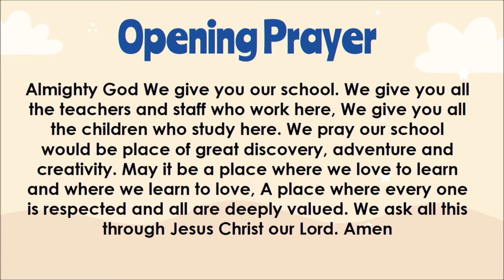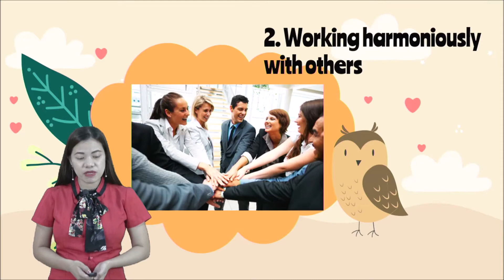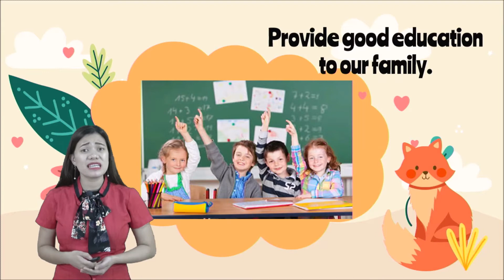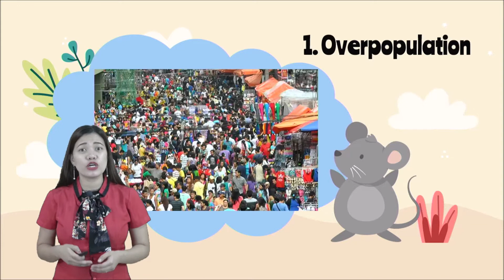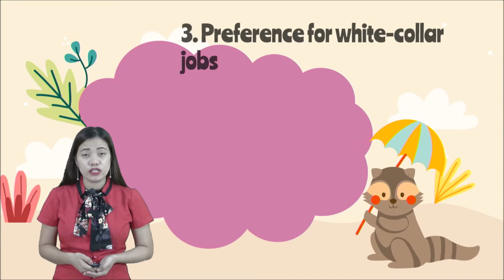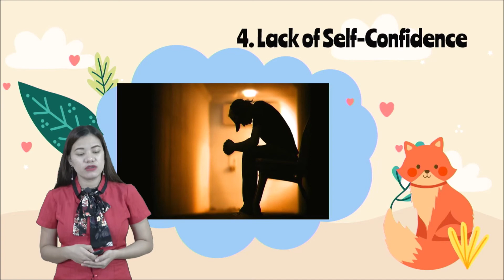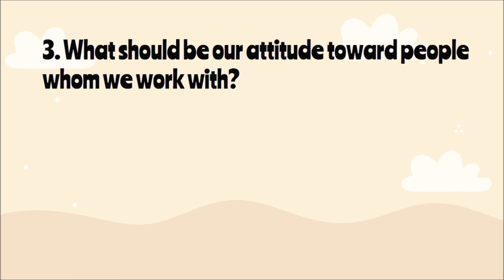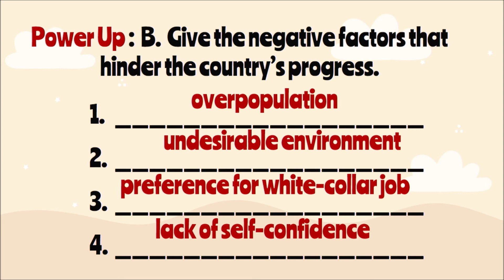🇵🇭 CIVICS AND CULTURE / Factors That Affect National Progress | Grade 3 | NSC Porac Pampanga Philipp